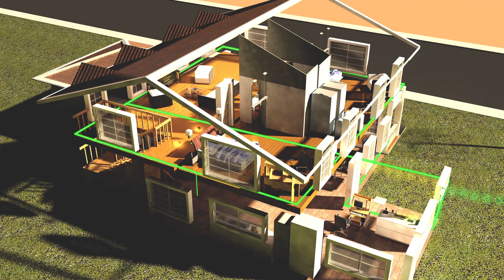How to improve whole home wireless with the Wireless Network Adapter using MoCA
Short 1 minute video showing you how to improve the Wi-Fi signal in your home.